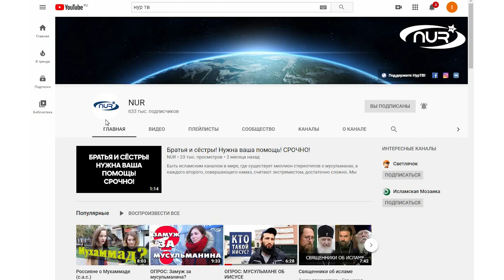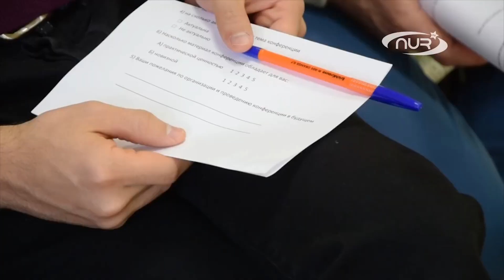Поддержи самый важный проект для мусульман!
Быть исламским каналом в мире, где существует миллион стереотипов о мусульманах, а каждого второго, совершающего намаз, считают экстремистом, достаточно сложно. Мы работали для вас четыре года. Честно рассказывали о самых важных событиях исламского мира. Старались охватить все значимые аспекты жизни мусульманина. И теперь нам нужна ваша финансовая поддержка